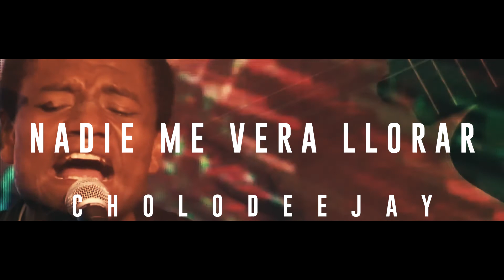DAVID LEIVA - NADIE ME VERA LLORAR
CUMBIAS DE LOS 90

CHOLODEEJAY
JUJUY ARGENTINA

CFR_PRODUCCIONES